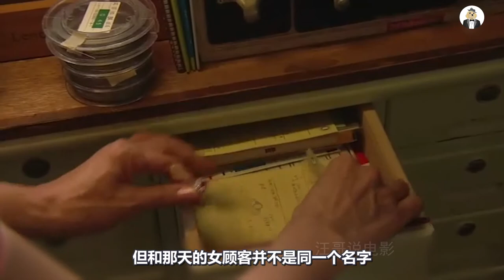渣男偷老婆戒指送情人，却不知丈母娘的鬼魂住在里面，最后得到了惩罚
奇幻悬疑片《愤怒的红宝石》